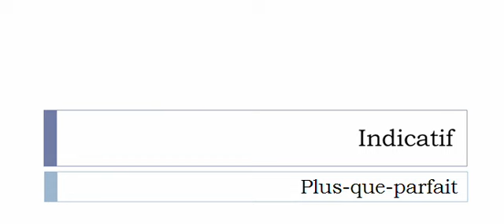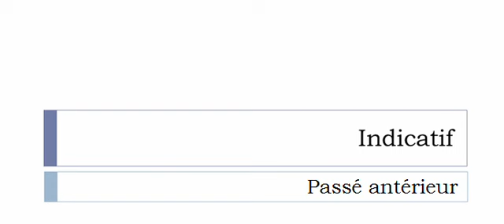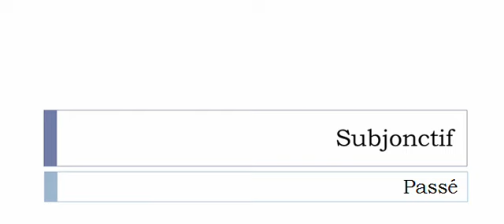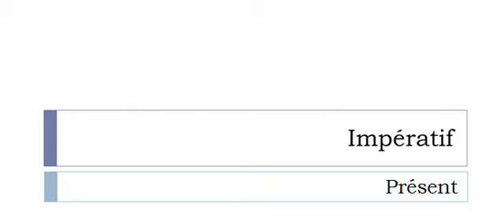French conjugation = Reparaître